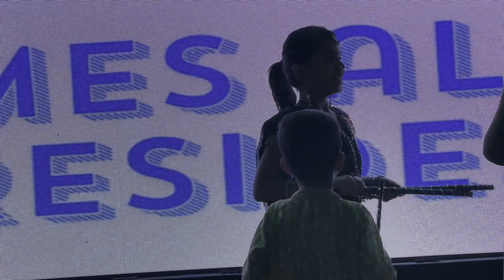Garba Night Jaipur 😍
Welcome to our family’s journey through life in India! 🌏 We share daily vlogs capturing our everyday moments, the joys and challenges of raising children, and the beauty of Indian culture. From family outings, traditional celebrations, delicious home-cooked meals, and parenting tips to exploring the vibrant lifestyle of India — our channel is your window into the warmth and happiness of family life.

Join us as we navigate the ups and downs of parenthood, discover new places, and celebrate the rich traditions that make life in India unique. Whether you're looking for family-friendly content, a glimpse of Indian lifestyle, or parenting inspiration, our channel has something for everyone.

We’d love for you to be a part of our journey! 💖 Family Vlogs
Lifestyle in India
Daily Life in India
Indian Culture
Parenting in India
Indian Food Vlogs
Indian Traditions
Raising Kids in India
Family Fun
Indian Festivals
Indian Lifestyle Channel
Family Vlog with Kids
India Travel Vlog
Family-Friendly Vlogs
Indian Family Lifestyle
Indian Mom Vlogs
Indian Dad Vlogs
Family Adventures in India
Indian Village Life
Indian City Life
Indian Family Activities
Indian Parenting Vlogs
Indian Family Daily Routine
Indian Family Travel Vlogs
Indian Home Cooking
Indian Family Life Vlogs
Indian Festival Celebrations
Family Day Out in India
Desi Family Vlogs
Living in India
Indian Family YouTubers
Real Life in India
Kids Growing Up in India
Family Bonding Vlogs
Traditional Indian Food
Family Time in India
Indian Household Vlogs
Family Entertainment in India
India Lifestyle Vloggers